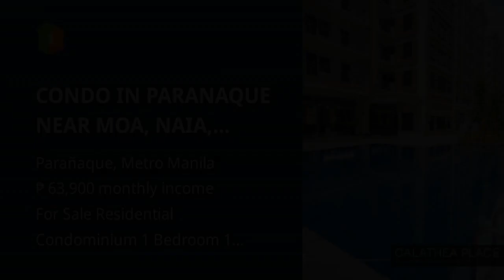CONDO IN PARANAQUE NEAR MOA, NAIA, RESORT WORLD, ALABANG TOWN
Condominium/Apartment Type: Residential Condominium
Number of Bedrooms: 1
Number of Bathrooms: 1
Unit Size in sqm: 31 sqm.